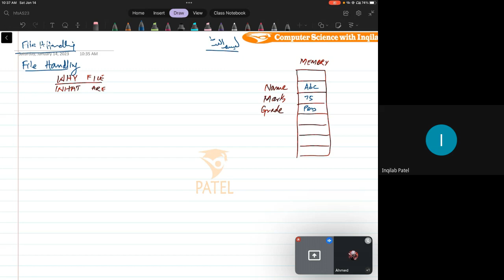File Handling for Computer Science by Inqilab Patel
Text files consist of lines of text that are read or written consecutively as strings.
Why files are needed?
Files are used to store data permanently.
When a program is being executed data is stored in variables, constants, arrays, lists etc. These data structures use RAM, making them temporary. While files stores data in secondary storage devices like HDD or SSD. These are permanent and non-volatile. They retain data even after computer is switched OFF, so the data can be accessed next time program is run. Data can be used by more than one program. Data can be backed-up. It can be transferred be transferred from one place to another, from one system to another.